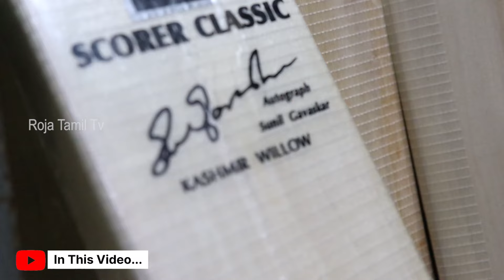sports accessories very cheap in india l maga offer l wholesale rate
Sports accessories needed to prepare for Olympics very cheap l maga offer l wholesale rate

Sport King, No 74, Vignesh Complex, opp TNEB Power Station, Navaindia, Avinashi Main Road, Coimbatore, Tamil Nadu 641004.

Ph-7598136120